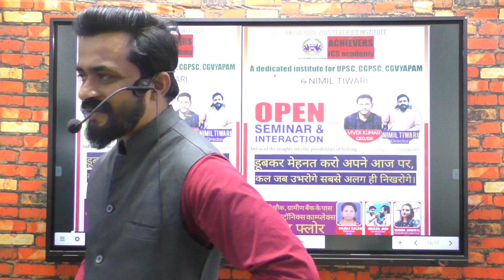CGPSC 2019 CEO & CGPSC 2020 DR selected VIVEK KUMAR SINGH. Open Seminar and interaction - PART 5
CGPSC 2019 CEO & CGPSC 2020 DR selected VIVEK KUMAR SINGH.  Open Seminar and interaction